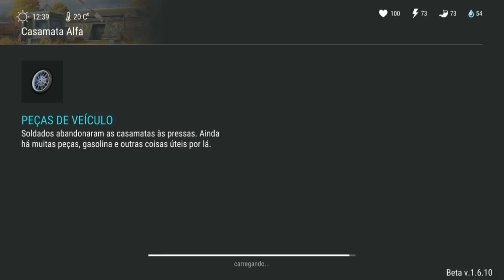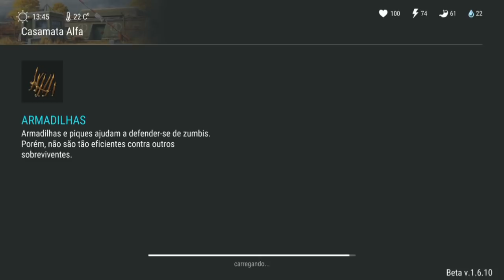EM BUSCAR DA CAIXA INFECTADA - BUSCANDO ITENS RAROS NO BUNKER NÍVEL HARD -LAST DAY ON EARTH SURVIVAL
EM BUSCAR DA CAIXA INFECTADA
BUSCANDO ITENS RAROS NO BUNKER ALFA NÍVEL HARD

PROGRAMAS QUE USO EM MEUS VÍDEOS :

PIXEL LAB
PS TOUCH
KINE MASTER
POWERDIRECTOR
AZ SCREEN RECORDER PRO
SCR